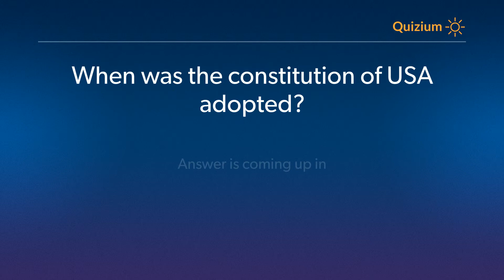When was the constitution of USA adopted? USA Quiz